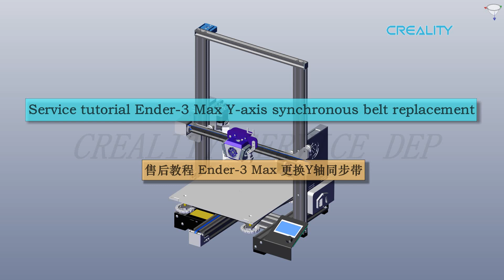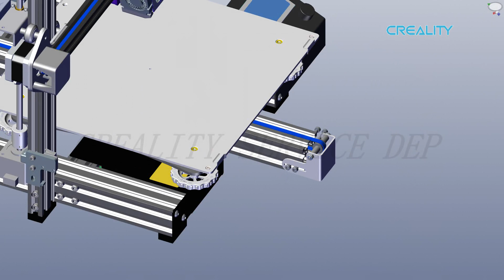Service tutorial Ender 3 Max Y axis synchronous belt replacement